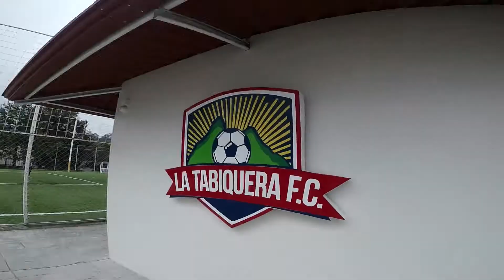¿Cómo hicimos una campaña de marketing deportivo?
Hace unos días hicimos la campaña para el torneo femenil de @LaTabiqueraFC y en este InstaVlog te mostramos un poco de como hicimos la sesión fotográfica.